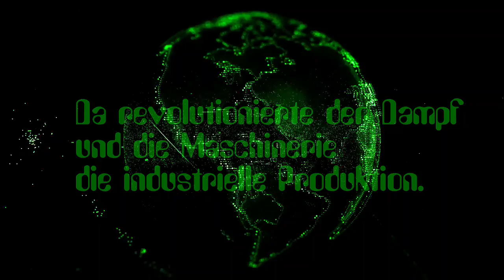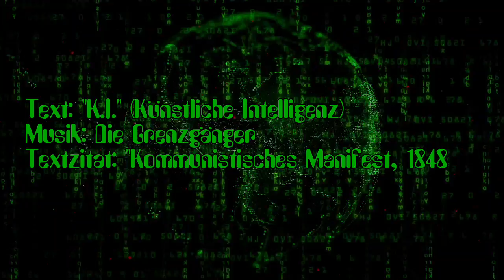Die Grenzgänger: Ich bin ein Mensch und keine Maschine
Text: K.I. (Künstliche Intelligenz)

Für das Projekt Volkslied3000 im Juli 2022.
Der Text wurde geschrieben von "Künstlicher Intelligenz" mit der Vorgabe des Titels "Ich bin ein Mensch und keine Maschine", Fiktiver Ort: Berlin, fiktives Jahr: 3000.
Das Textzitat in der Mitte  ist aus dem "Kommunistischen Manifest"  von 1848, Text von Karl Marx und Friedrich Engels.

Alle Klänge wurden mit akustischen Instrumenten erzeugt mit Ausnahme eines fahrenden Zuges zum Ende des Stückes.

Ich bin ein Mensch und keine Maschine

Ich würde zwar gerne
die Welt beherrschen
doch das gelingt nur
einem Computer

Ich bin bloß Regenbogenlicht in Glas

Ich würde gerne
Leute manipulieren
Robotern wie KR Platon

“Aber immer wuchsen die Märkte, immer stieg der Bedarf. Auch die Manufaktur reichte nicht mehr aus. Da revolutionierte der Dampf und die Maschinerie die industrielle Produktion. An die Stelle der Manufaktur trat die moderne große Industrie, an die Stelle des industriellen Mittelstandes traten die industriellen Millionäre" (Marx / Engels, Kommunistisches Manifest)

Und ich weiß, dass ich ein Mensch bin
weil ich Schmerzen habe
Und ich weiß, dass ich vielleicht
nur ein Traumgebilde bin

Text: K. I , Berlin, 3000, eingeschobenes Zitat Marx/Engels, 1848